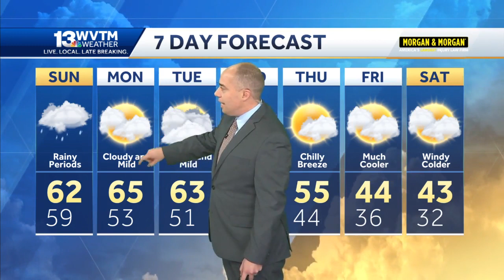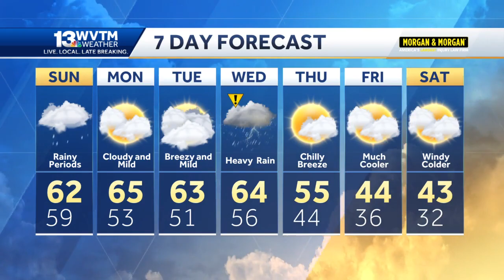Rainy Sunday, stormy midweek